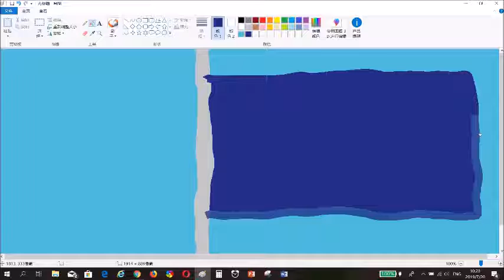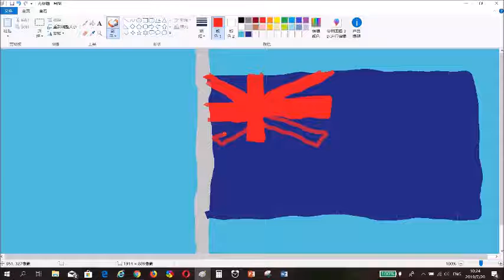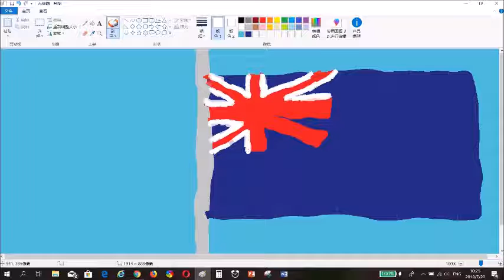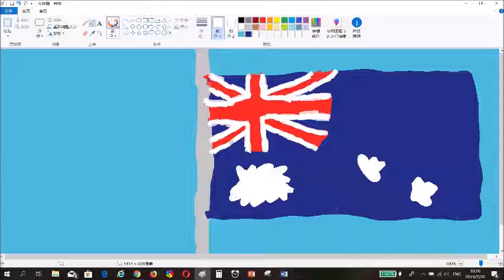DRAWING AUSTRALIAN FLAG